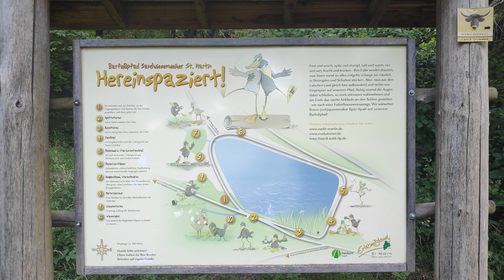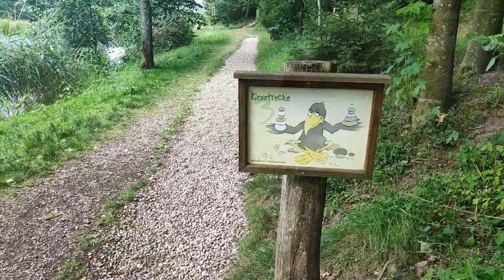Ausflug zum Barfußpfad von St Martin - Der Barfußpfad liegt direkt am Sandwiesenweiher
Ausflug zum Barfußpfad von St  Martin - Der Barfußpfad liegt direkt am Sandwiesenweiher , manche sagen auch einfach St. Martiner Weiher, er ist wunderschön , man hat sich echt Mühe gemacht , ein besonderes Erlebnis für Kinder.
Entschuldigt bitte die Qualität und vor allem den Ton des Videos, es wurde ganz spontan mit dem Handy aufgenommen. :-)